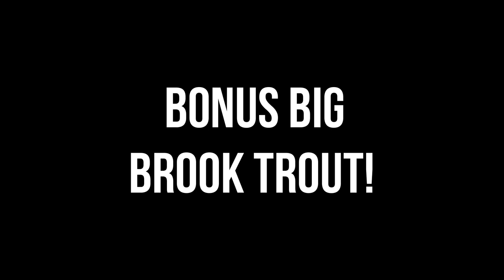Fascinating Native Wisconsin Brook Trout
TENKARA YEAR 3, Fall Brook Trout Footage and Early Spring 2022 Tenkara Fishing

After fishing has closed in mid October here in Wisconsin, I still love to get out and look for trout! So this day was a perfect opportunity to stalk and observe Wisconsin's only inland native trout or char. The Salvelinus fontinalis or more commonly known as brook trout. With fall spawning colors on full display watch as these little beauties work on building a redd and notice their feeding patterns. See them rise, see them grab morsels mid stream, and see them feed form the creek bed. AND see them totally ignore food and just concentrate on spawning! Notice the small fry jockeying for feeding positions. The bigger female tending to the redd. The two big males with bigger shoulders and more pronounced jaws chasing each other for spawning opportunities. So much knowledge in this video if you study it or just want to watch it for fun.

Also I hope you enjoy the bonus big brookie I caught with tenkara at the end!